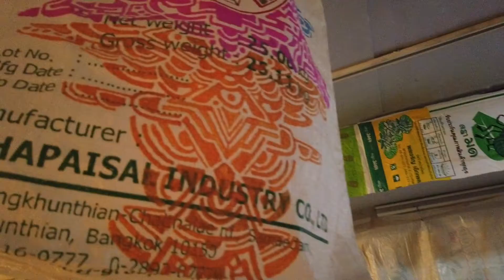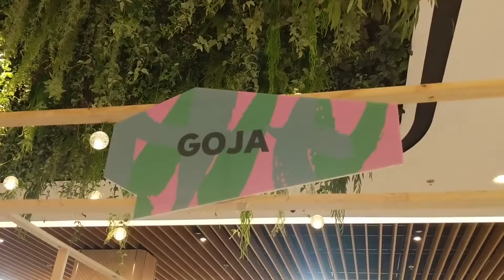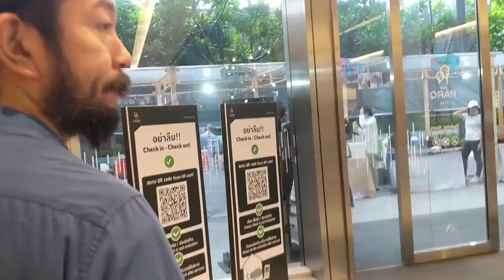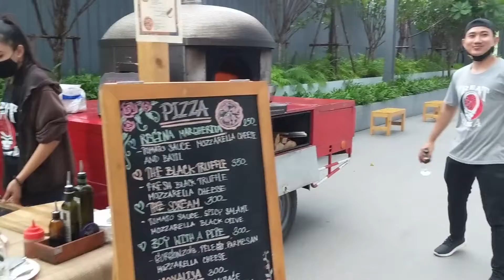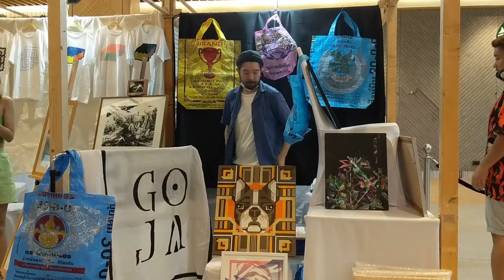[個展]Hiloya Asariのフルインストールショー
GOJA Music, Art and Sake

タイはバンコクでお店(アートギャラリー & 飲み屋)を経営して早六年。山あり谷ありな海外生活を面白おかしく紹介していくチャンネルです！よろしくお願いします！